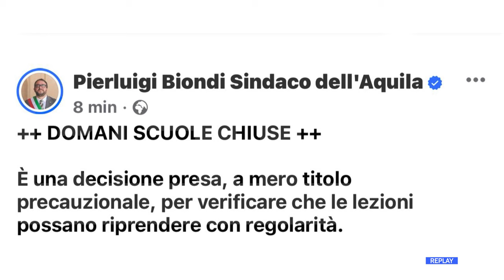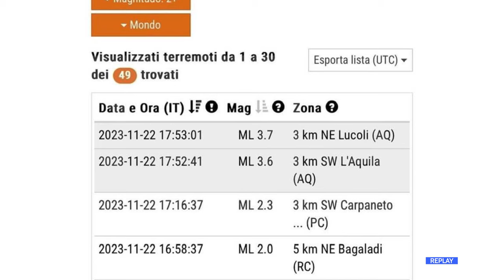L’Aquila - Scuole chiuse dopo la scossa, riflessioni e polemiche